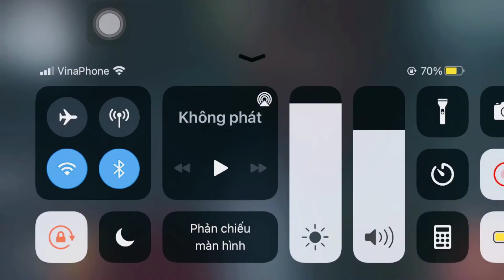[ identity v] bloody queen | quick map | gameplay | sei kuro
sever: Asia